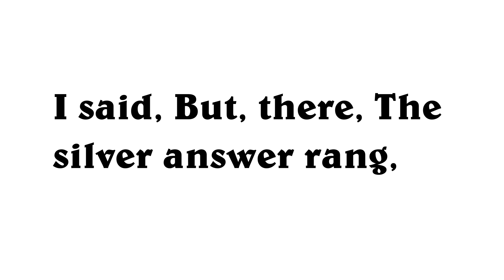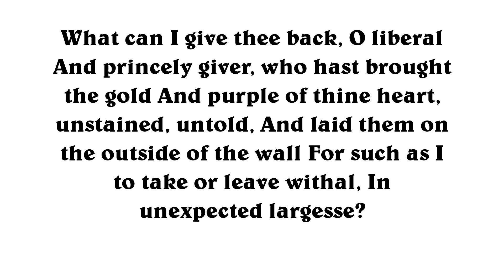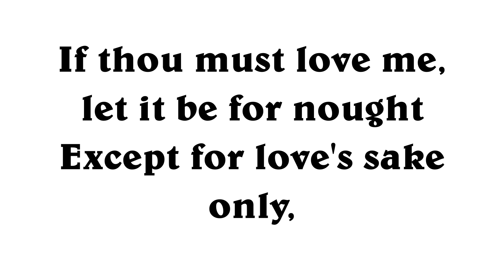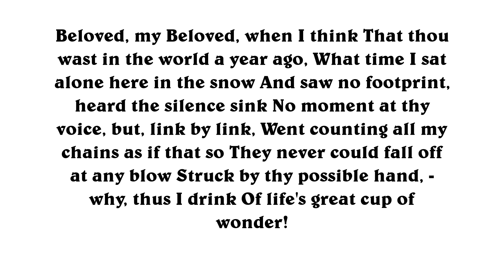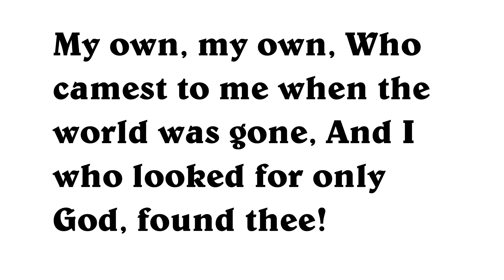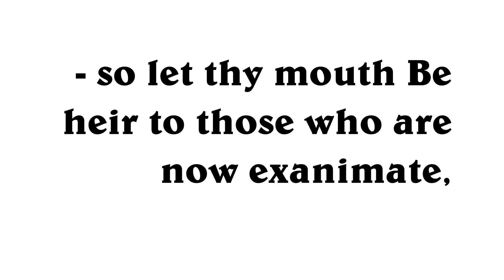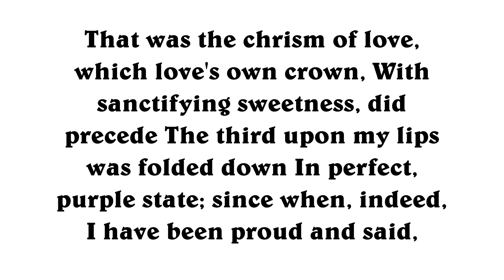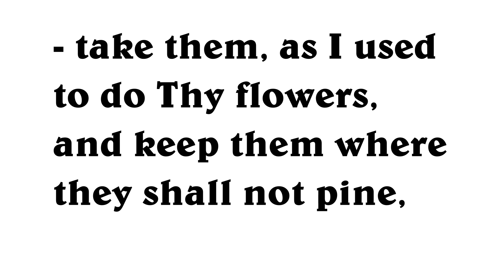Sonnets from the Portuguese, by Elizabeth Barrett Browning PG2002